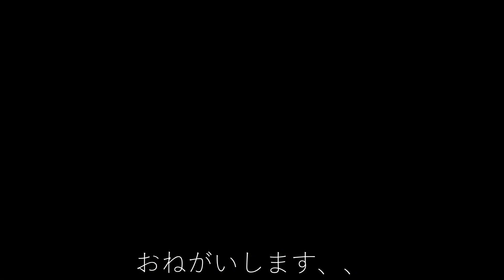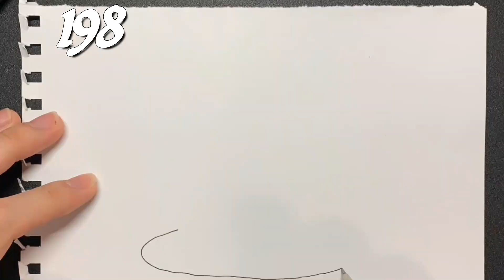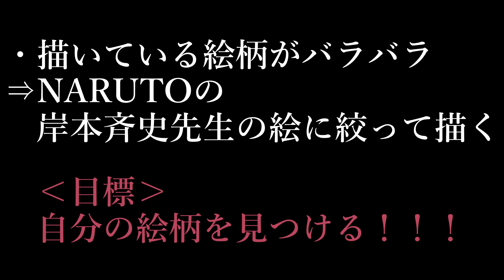【衝撃映像】200日間毎日イラスト描いたけど、上司にボロクソ言われた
はじめまして。イラストレータの（hashtag）ひなたぼっこ と申します。
毎日イラスト200日到達しました。絵が上達しないことに関して、誠に申し訳ありません。

▶︎アイコンの【アイコとAI子】グッズはこちら

▶落書き含めたイラスト投稿してます。

▶こっちも投稿してます。

(English translation)

Nice to meet you. I'm a  japanese illustrator, （hashtag）Hinatabokko.
（"Hinatabokko" in japanese means that basking in the sun.）
I appologize for you, at this time.

▶︎You can buy the goods of my Youtube channel's icon charactor, "AI-ko and Aiko".

▶I post on TikTok once everyday approximately.

▶I post various illustrations I drawed on Twitter.

▶I post that on Instagram, too.